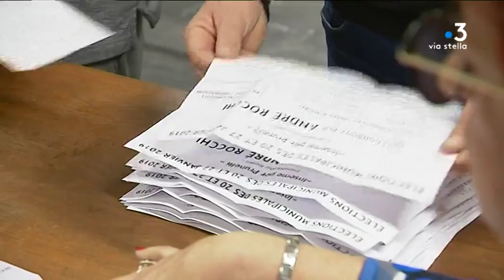Prunelli-di-Fium’Orbu, la liste d'André Rocchi remporte l’élection municipale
Second tour des élections municipales partielles à Prunelli-di-Fiumorbu, en Haute-Corse. 1077 électeurs choisissent la liste d'André Rocchi qui remporte le scrutin. La participation est supérieure à celle du premier tour, 76%.

Intervenants - André Rocchi, tête de liste "Inseme per Prunelli" // Esteban Saldana, tête de liste  "Per Prunelli" // Stéphane Francovitch, tête de liste "Prunelli toujours mieux"

Equipe - Pierrick Nannini / Christian Giugliano